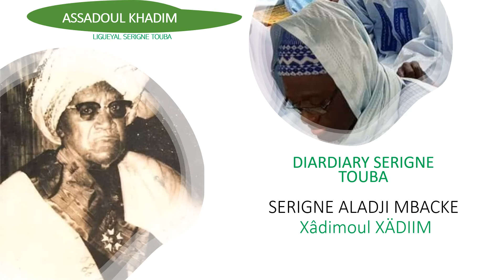SERIGNE ALADJI MBACKE DIARDIARY SERIGNE TOUBA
Kéép kuko tewlu noogi sakku ci yaw nga fatéliku Cheikh Ahmadou Fadl Mbacké ak mboolém ñimu bokkal nu saxx ci seeni mbég te am seeni ngërëm. Ngërëm lo xamné dessuko ñakkati. Amin
 Amin!